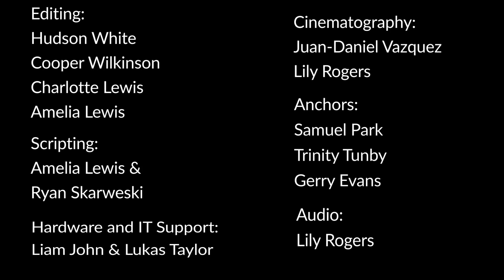The Minute - November 3rd, 2023